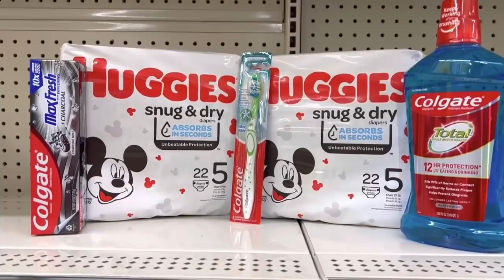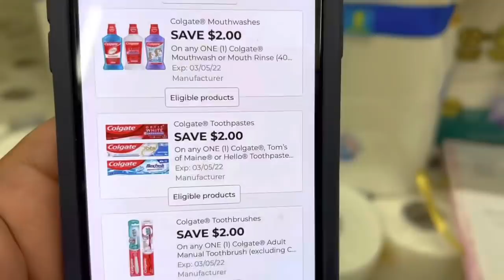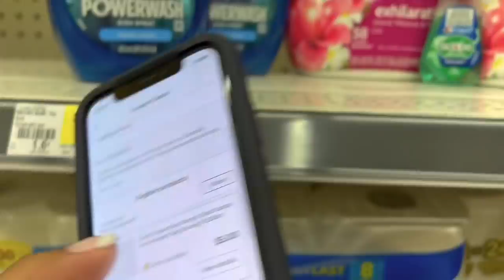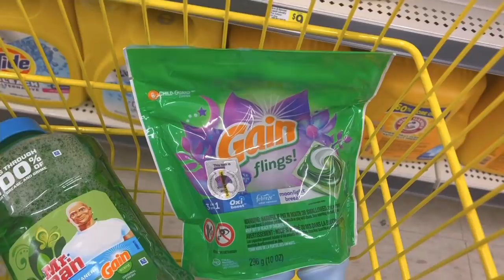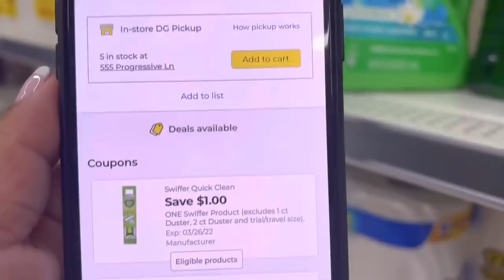DOLLAR GENERAL 🔥ESENARIOS de compra 03/05🔥🔥